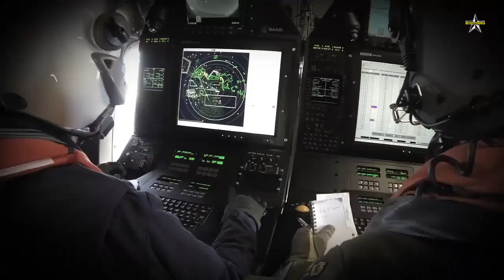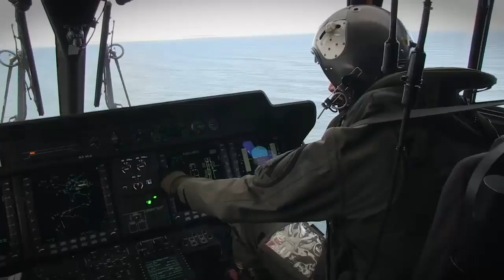Thales Will Supply FLASH Dipping Sonar to German Navy NH90 Helicopters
For the first time, the German Navy will rely on Thales to equip its NH90 Multi Role Frigate Helicopter (MRFH) with FLASH SONICS. The FLASH system (Folding Light Acoustic System for Helicopters) is currently the leading dipping sonar on the international market and has become the benchmark system for the world's major navies.

In a world where Navies are facing growing and sometimes unexpected threats and challenges, Anti-Submarine Warfare is resurging as a key discipline for the 21st century and Thales FLASH dipping sonar product range offers the best solutions to ensure Navies effectiveness and safety at sea.

The key benefits of this low-frequency wideband sonar include long-range detection and low false alarm rates in open ocean as well as littoral waters. Associated with an active and passive sonobuoy processing system, FLASH provides an unrivalled anti-submarine warfare capability. The shortest dive cycle time, combined with the latest Thales BlueTracker (SONICS) buoy processing capability, provides unmatched area coverage. This version of the FLASH SONICS includes the latest technology available.

Already ordered or in service today in 18 navies including US Navy, the UK Royal Navy, the French Navy, the Royal Australian Navy, the Royal Norwegian Navy or the Republic Of Korea Navy, FLASH has demonstrated its unrivalled capabilities and reliability at sea in any environment.

“We are proud to have been selected by the German Navy and NHIndustries to equip their NH90 Multi Role Frigate Helicopter with our FLASH SONICS anti-submarine solutions. This is the result of many years of hard work to meet our customers’ requirements and provide them with a trusted solution that meets their needs. The German Navy will receive the most capable variant of FLASH SONICS that Thales has ever delivered, for the best operational service, including the SonoFlash processing.” Gwendoline Blandin-Roger, Managing director Underwater systems, Thales